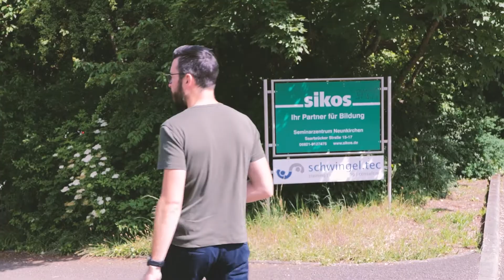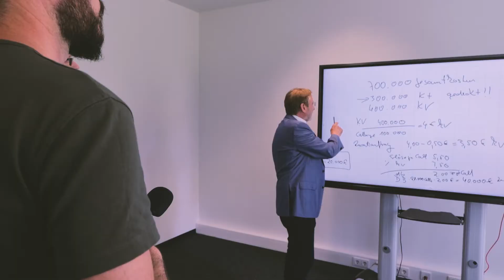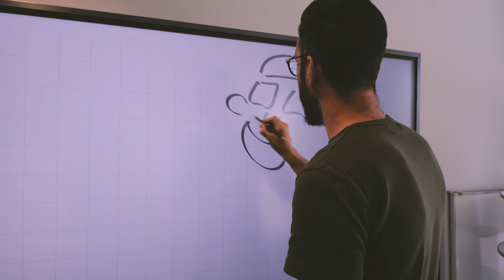Interview mit der Sikos GmbH - Saar Online Akademie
Werde fit im Bereich der Digitalisierung! 💻
Lee hat im Rahmen der Videodrehs gleich drei Bildungseinrichtungen näher kennengelernt. 💡
Gemeinsam haben die Sikos GmbH und die CC Akademie die Saar Online Akademie ins Leben gerufen.

Welche Weiterbildungsangebote und innovative Lernformen diese Bildungsträger anbieten, erfahrt ihr im Video!

Wir wünschen Euch viel Spaß dabei! 🍀